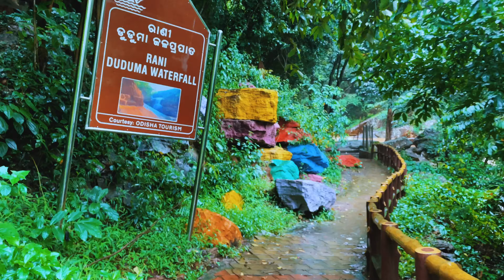Rani Duduma Waterfall || Rani Duduma Waterfall Koraput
rani duduma waterfall koraput odisha
rani duduma
rani duduma waterfall
rani duduma waterfall koraput
rani duduma video

Krishna
From - Cuttack , Odisha , India